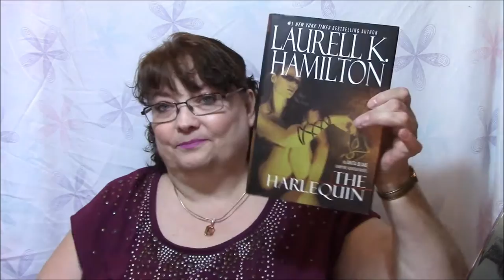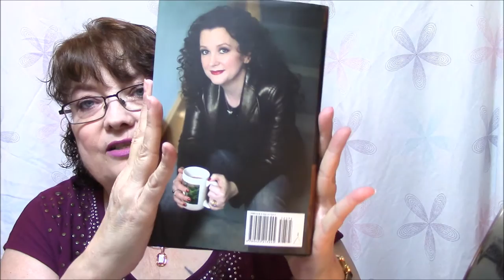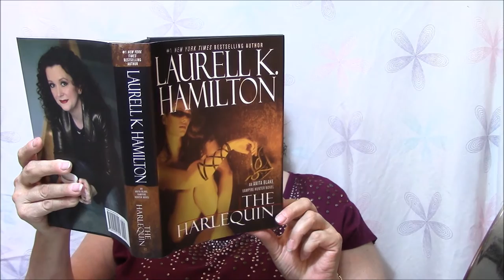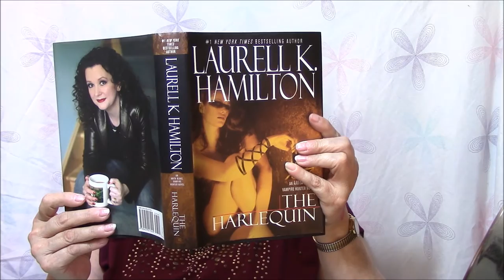My Paranormal Romance Obsession ~ LKH Books 15-16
The Harlequin (Anita Blake, Vampire Hunter, Book 15) ~

Blood Noir (Anita Blake Vampire Hunter Series #16) ~